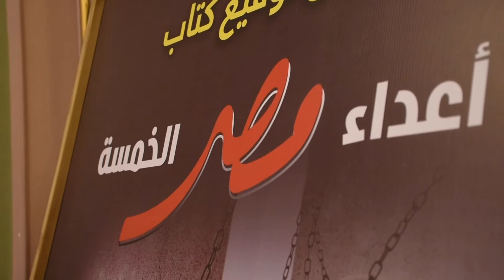كلمة الكاتبة فاطمة ناعوت عن كتاب (أعداء مصر الخمسة)